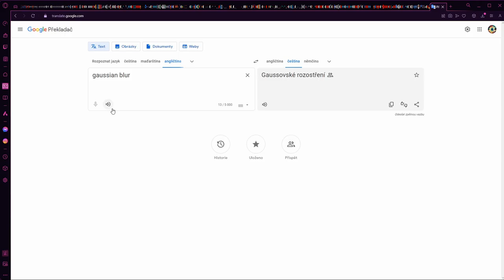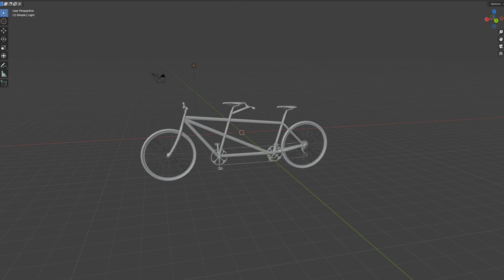Dominik Beneš * Prezentace * 2023 * BI-MGA